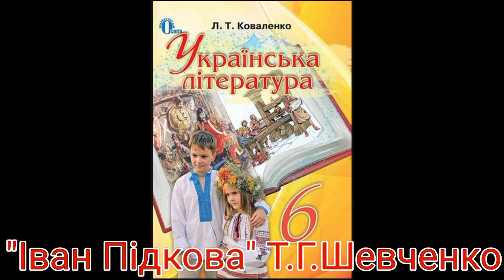"Іван Підкова"//Т.Г.Шевченко//Шкільна програма 6 клас